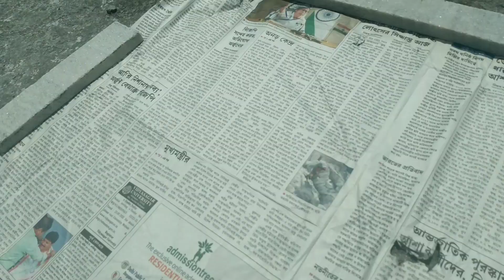Jhuri aloo bhaja/Bengoli Shoestring Potato Fries With Tips and Tricks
Hi Friend 👋

Ingredients-
3 big Size Potato
Water
Curry Leaves
Dry Red Chili
Oil

You Querie-
Juri alu vja
Juro jhuro alu vja
potato fry
potato fry new Style
Masala potato fry
Bengoli Potato fry
Bengoli Shoestring Potato Fries
Potato Fries
Alu vja
Soru alu vja
How to make Aloo vja
vaja recipe
fry Recipe
How to make jhuri aloo vja step by step
Bengoli Style Potato fry
Masala potato fry
 New Style potato fry
France fry
Bengoli Wedding Recipe
Jhuri alu Bhaja
jhiri jhiri alu Bhaja
How to make Bengoli Jhuri Bhaja
potato fry
aloo Bhaja
Alu Nuggets
Bengoli Jhuri aloo vja with dal
dal k sath potato fry
Bengoli mukhorochok aloo vja
Jhri alu vaja step by step
aloo bhaja all tipes and trick
Anustan barir Spacial alu vaja
অনুষ্ঠান বাড়ির মত আলু ভাজা
বিয়া বাড়ির মত ঝুড়ি আলু ভাজা
আলু ভাজা
Lachha aloo Recipe
Snacks Recipe
Muchmuche aloo bhaja
Crispy Potato fry
Crispy aloo bhaja
Indian Street food
Bengoli Potato Recipe
Bengoli Recipe
Very Testy Potato Fries
Delicious Potato fry
Traditional Crispy Jhuri vja
ডাল এর সাথে আলু ভাজা
কলকাতা ডাল আর আলু ভাজা
Kolkata daul k sath aloo vja
daul with potato fry
দুর্গা পুজো Spatial Recipe
 ঝুড়ি আলু ভাজা সংরক্ষিত করার উপায়
টিপস and tricks আলু friend
Aloo vja Bengoli Recipe
Jhiri aloo bhaja Recipe
Masala aloo bhaja
Vegetarian Recipe
Veg Recipe
Potato Recipe
Vegetarian Spacial Recipe with dal
Niramis Recipe
Resturant Style potato fry
Kolkata Restaurant Style potato fry
You can make this easy Recipe
Easy potato fry Recipe
Crispy potato fry Recipe
Homemade testy Recipe
Aloo testy Recipe
Crispy potato fry
Potato new Recipe
Bengali Recipe
Aloo fry
potato fry
Jhuri aloo vja
Jhuri Jhuri alu vja
Bengoli aloo vja
Easy potato Recipe
Helthy potato fry
Fried Recipe
New Bengoli Recipe
Bengali fry Recipe
Crispy Recipe